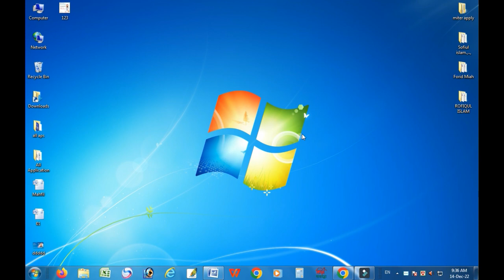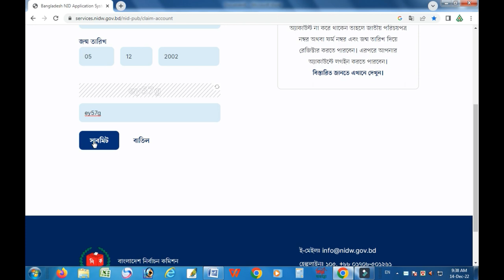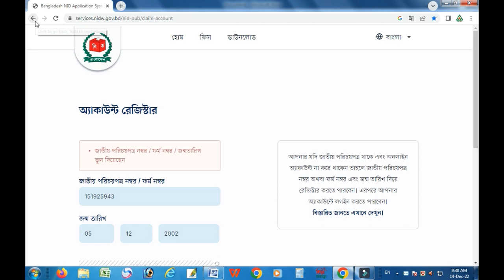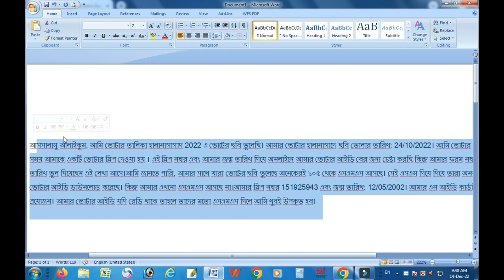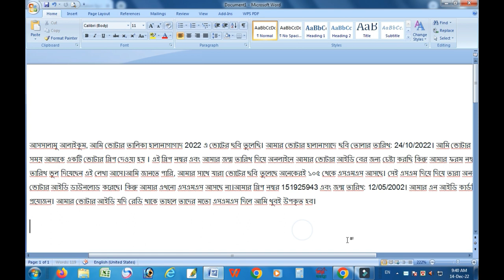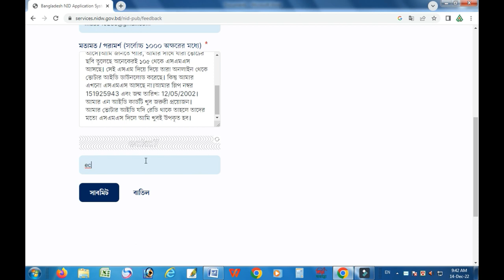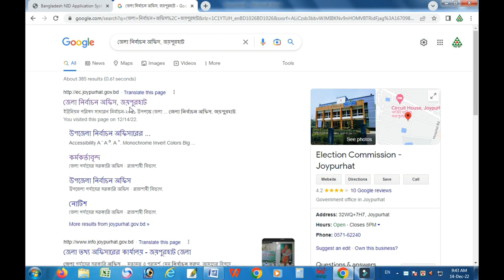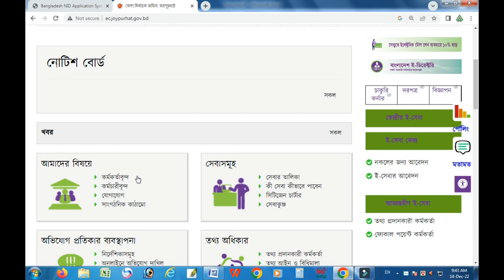ফরম নাম্বার দিয়ে এনআইডি খুঁজে পাওয়া যাচ্ছে না ফরম নাম্বার দিয়ে চেক করলে ভুল দেখায়।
আসসালামু আলাইকুম, আমি ভোটার তালিকা হালানাগাগাদ 2022 এ ভোটের ছবি তুলেছি। আমার ভোটার হালানাগাদে ছবি তোলার তারিখ: 24/10/2022। আমি ভোটার ফরম পূরণ করার সময় আমাকে একটি ভোটার স্লিপ দেওয়া হয় । এই স্লিপ নম্বর এবং আমার জন্ম তারিখ দিয়ে অনলাইনে আমার ভোটার আইডি বের জন্য চেষ্টা করছি কিন্তু আমার ফরম নম্বর এবং জন্ম তারিখ ভুল দিয়েছেন এই লেখা আসে।আমি জানতে পারি, আমার সাথে যারা ভোটের ছবি তুলেছে অনেকেরই ১০৫ থেকে এসএমএস আসছে। সেই এসএম দিয়ে দিয়ে তারা অনলাইন থেকে ভোটার আইডি ডাউনলোড করেছে। কিন্তু আমার এখনো এসএমএস আসছে না।আমার স্লিপ নম্বর এবং জন্ম তারিখ: 00/00/00/। আমার এন আইডি কার্ডটি খুব জরুরী প্রয়োজন। আমার ভোটার আইডি যদি রেডি থাকে তাহলে তাদের মতো এসএমএস দিলে আমি খুবই উপকৃত হব।